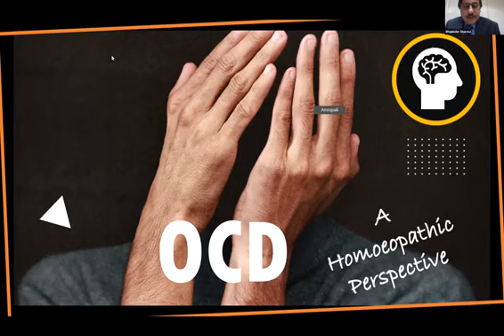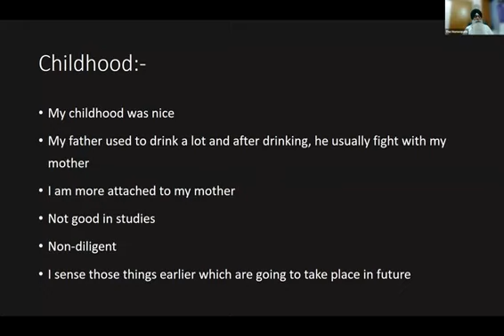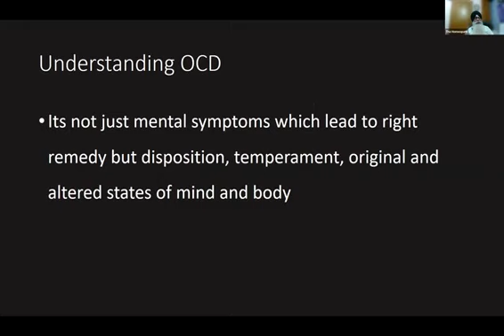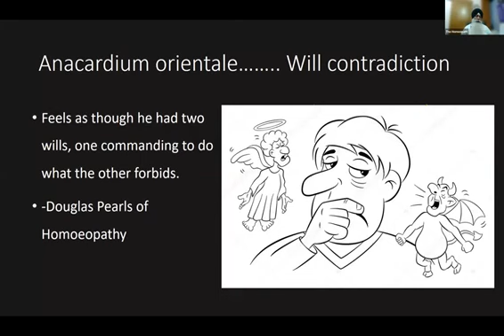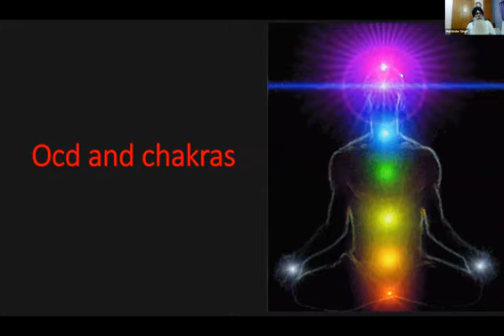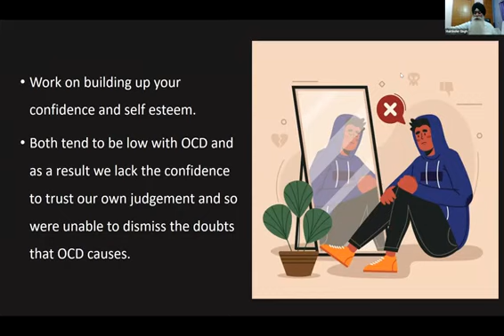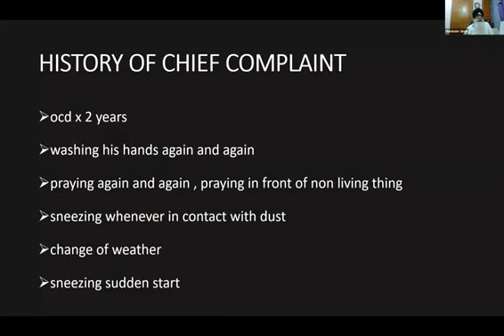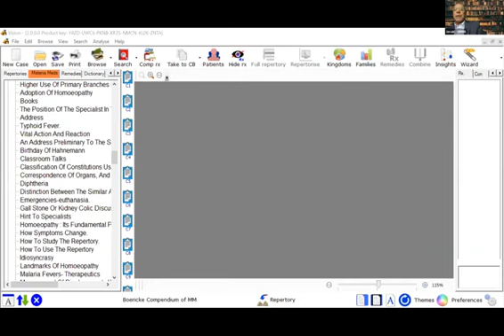OCD Homeopathic Perspective Webinar Part 2 | Ontario Homeopathic Medical Association Canada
Join us for Part 2 of our engaging webinar series on Obsessive-Compulsive Disorder (OCD) from a homeopathic perspective. This session, hosted by the Ontario Homeopathic Medical Association, will delve deeper into the understanding, symptoms, and homeopathic treatments available for OCD.

In this webinar, you will learn about:

The root causes of OCD
Effective homeopathic remedies
Case studies and real-life applications
Holistic approaches to treatment
Whether you are a practitioner or someone interested in learning more about OCD, this webinar will provide valuable insights into the homeopathic approach to this condition.

Presented by:
Dr. Muktinder Singh
Homoeotouch Clinic

About the Association:
Ontario Homeopathic Medical Association is dedicated to promoting homeopathy and providing education to practitioners and the community.